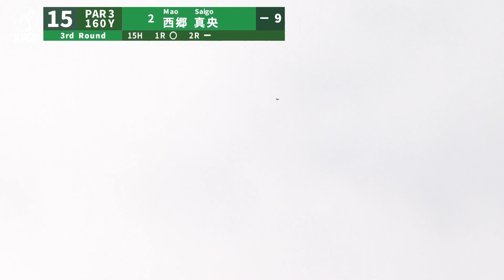【Round3】西郷真央 ハイライト＆インタビュー【JLPGA】【第54回日本女子プロゴルフ選手権大会コニカミノルタ杯】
■GOLFTVで大会全日ライブ配信！

■選手権秘蔵映像
【開幕直前 特別配信】女子ツアーが何倍も面白くなる。メジャーの舞台はこうしてつくられる。

■「JLPGAオフィシャルチャンネル」人気の動画
【危険】あなたもやっていませんか？一見簡単そうでも、プロは絶対にやりません

【驚異】この方法でドライバーの飛びが激変！？飛距離伸ばしたいなら飛ばし屋に訊くしかない！

【ツアー新記録達成！5週連続2位以上】大里桃子　観るだけで上達！全番手スイング集！

【超高難度】渋野日向子選手のスーパーショットを試合と同じ状況で再現してみた！ 【JLPGA】

制作著作：日本女子プロゴルフ協会